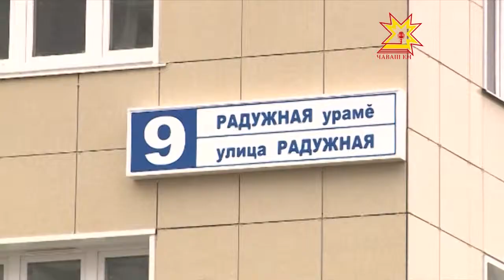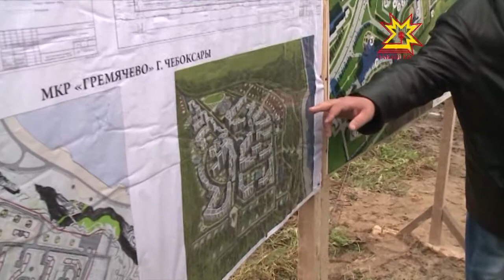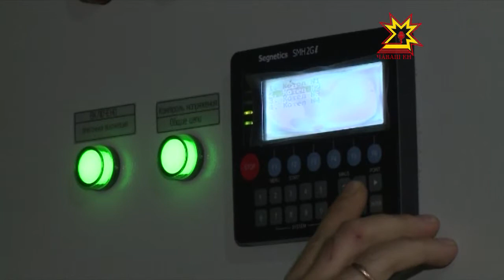Республика 11.10.2013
В выпуске:
- Глава Чувашии сегодня побывал сразу в двух будущих микрорайонах столицы
- Вторая жизнь котельной по ул. Лебедева г. Чебоксары
- В Чебоксарах прошли финальные соревнования студенческих пожарных дружин
- «Мир цвета глаз женщины»
- «Тяни-толкай» в Чебоксарах